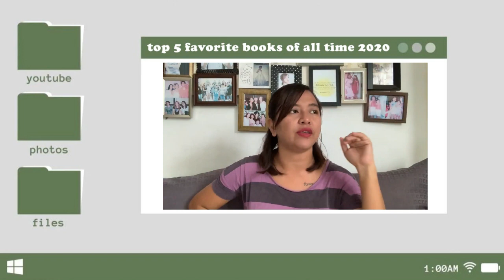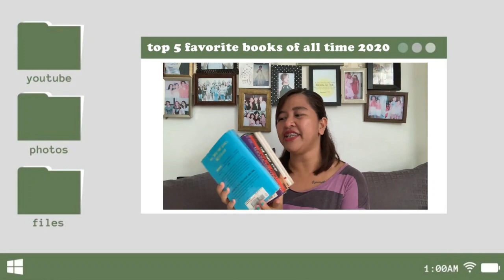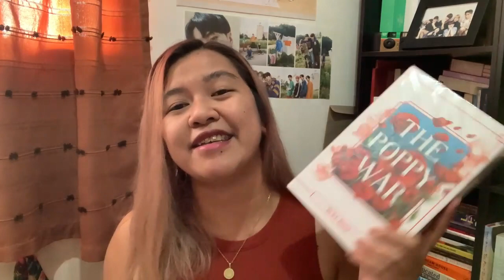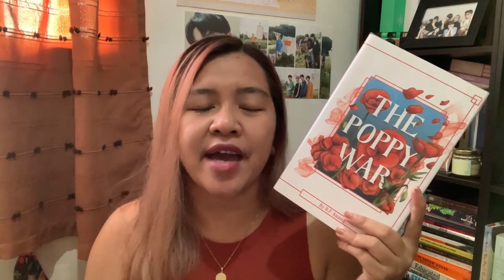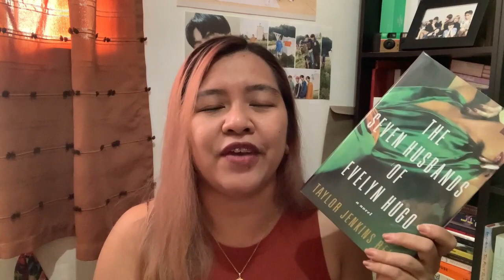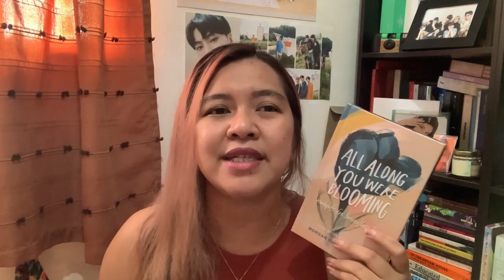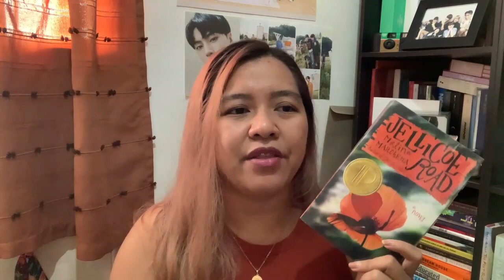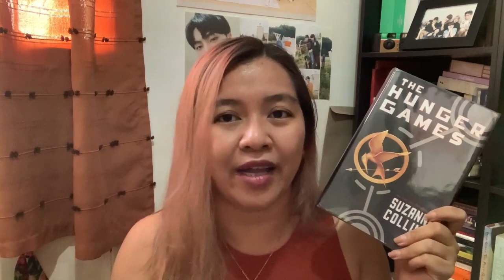2nd Booktube Anniversary Special: FAVORITE BOOKS OF ALL TIME (2022)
✉ OPEN THIS MAIL ✉

It's so surreal but it's my second year here on booktube! Time, indeed, flies so faaaast. Way too fast. So, in this anniversary special, I'm re-doing a video that I did two years ago where I shared my top TOP TOP favorite books of all time. See how I changed from then to now. Enjoy!

From:
Kat
On the Jellicoe Road
Philippines 1117

TIME STAMPS
0:00 intro
1:45 top 5 fave books of all time (2020)
4:44 parking two books *pending faves*
7:23 #6
9:35 #5
11:28 #4
14:08 #3
15:34 #2
18:32 #1
21:48 outro

THE BASICS:
Kat (she/her) | 27 | INFP-T

MKL • 2020